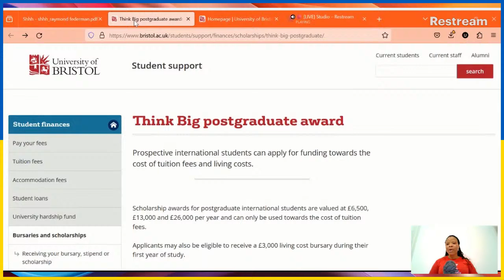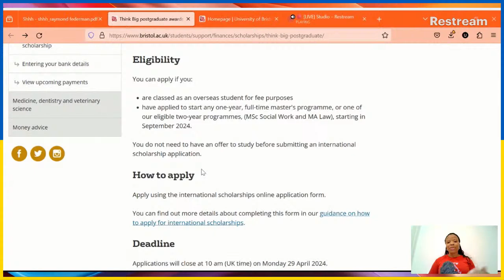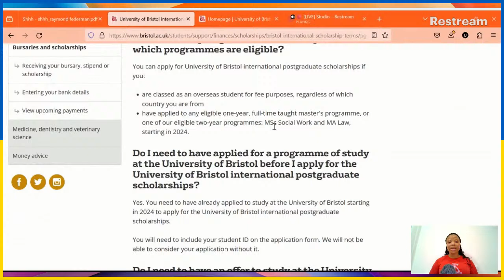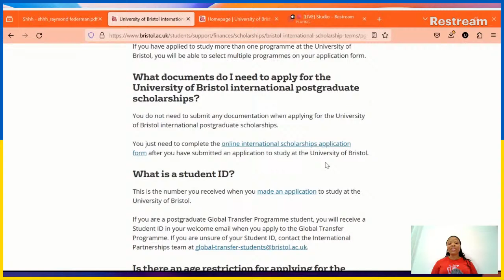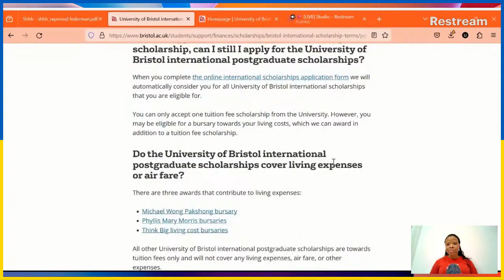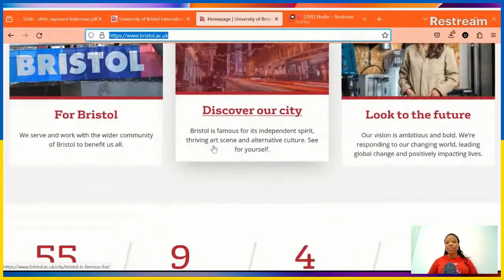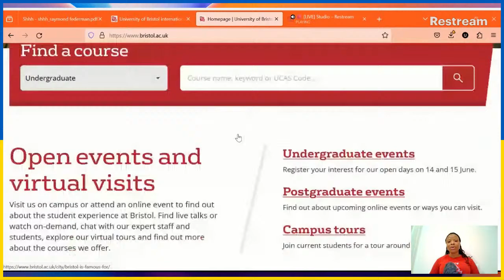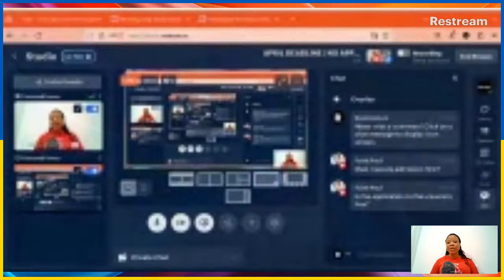APRIL DEADLINE | NO APPLICATION FEE | TUITION WAIVER UP TO £26,000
In this video, I'm excited to share some incredible opportunities for international students that want to study in the Australia. Not only does this prestigious institutions offer a fast admission process, but they also have no application fee and generous scholarship available.

🔍 Ready to unlock the doors to a world-class education without worrying about tuition fees? Hit play now and embark on the journey to study abroad for free!

Your donation supports Favoured Favour YouTube channel with gear upgrades & content creation round the clock.

Let me help you study abroad (this is a paid consultation).

Join my Telegram and whatsapp group for more informative videos on studying abroad, scholarships, and educational opportunities worldwide.

Hi! I’m Umunnah Favour(Favoured Favour),
I create contents that relate to Motivational, Relationship, Career & Lifestyle vlogs.

Love,
Favoured Favour

Also tell your friends about me🥰

KEYWORDS**
scholarship funding in UK 2022 # how to apply for a scholarship in usa and
Can I get fully funded scholarship in USA? How can I get free scholarships in USA and?
Is it easy to get a scholarship in USA and? Which University gives free scholarships in USA ? scholarships for international students # scholarships in USA for African students
national university national university
financial aid
scholarship
financial support
international student
529 plan
grants for college
Canada scholarshipScholarships in canada for international students